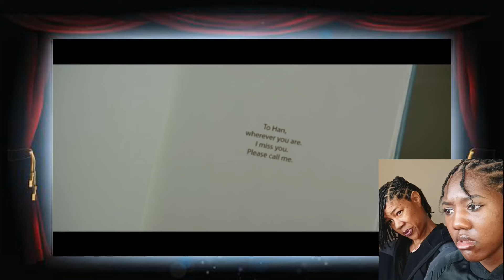That’s My Boy (2012) MOTHER DAUGHTER FIRST TIME WATCHING Movie Reaction | Katherine Jaymes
That’s My Boy 2012 Movie Reaction!  We're reacting to the That’s My Boy full movie.  This That’s My Boy movie reaction had us dying of laughter!  Today's That’s My Boy Reaction features some of the funniest moments in the comedy movie That’s My Boy.  In this That’s My Boy 2012 reaction, we watch as Donny (Adam Sandler) tries to mend his relationship with his soon to be married son, Todd, while attempting to earn enough money to stay out of jail.  We hope you guys enjoy our That’s My Boy 2012 movie reaction!  Do you have any other suggestions in addition to this That’s My Boy first time watching movie reaction?